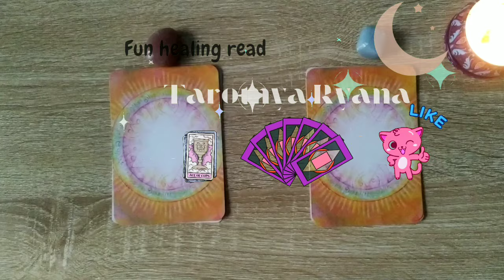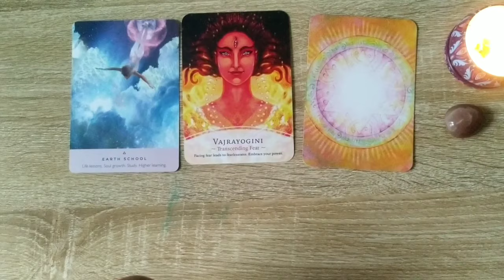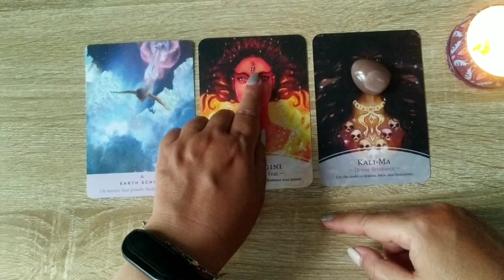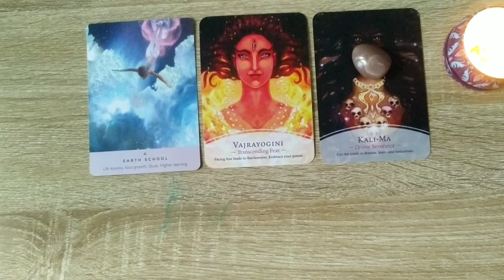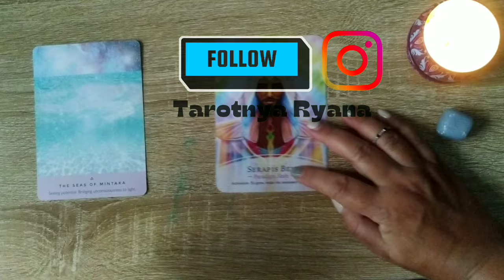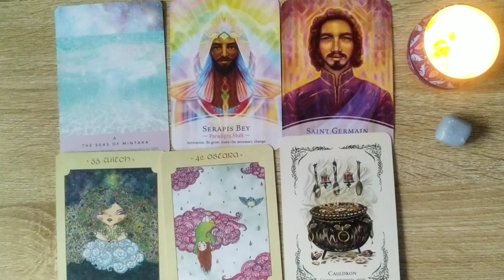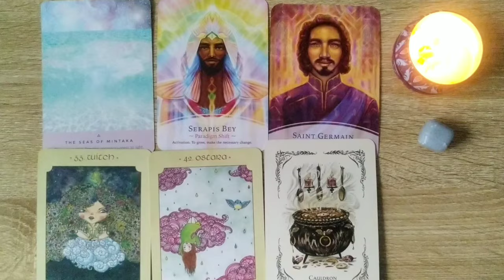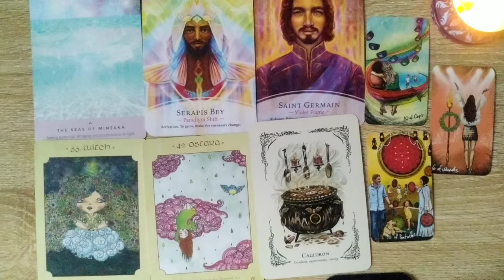Pilih Kartu : Petuah Dari Leluhurmu